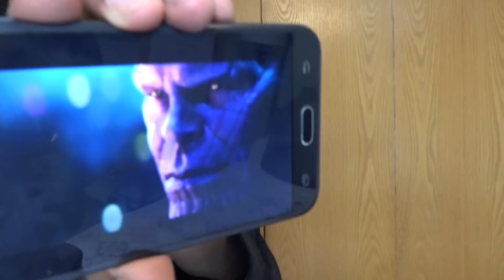Marvel Studios’ Avengers: Infinity War - Big Game Spot...MY THOUGHTS